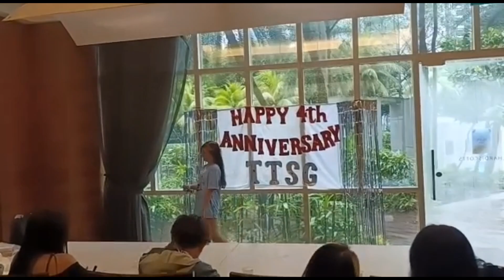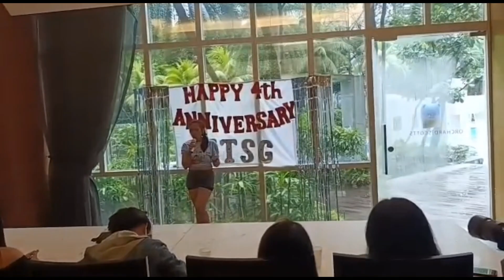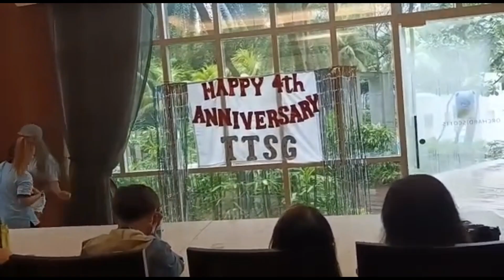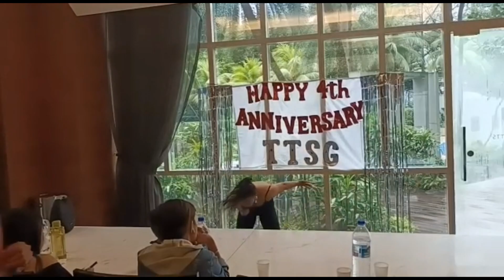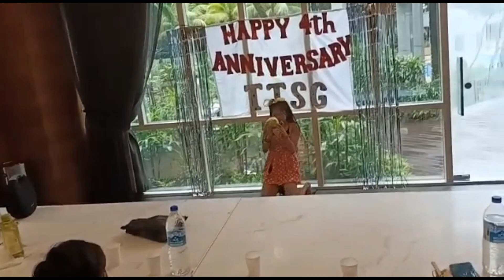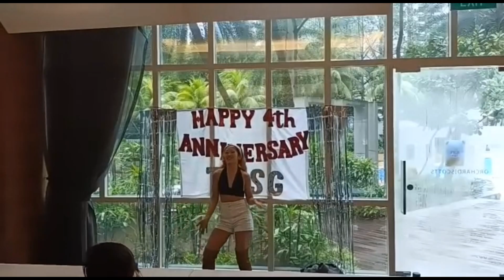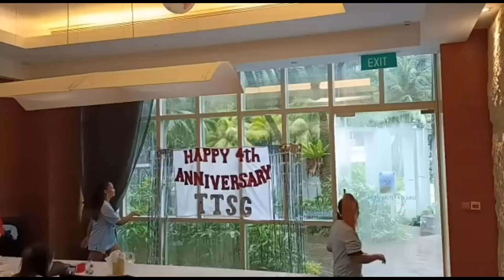Stay Strong TTSG ! ! ! 4th Year Anniversary Celebration